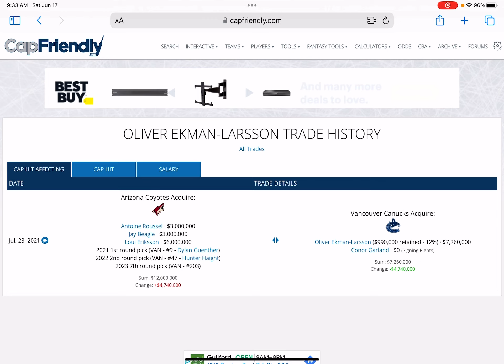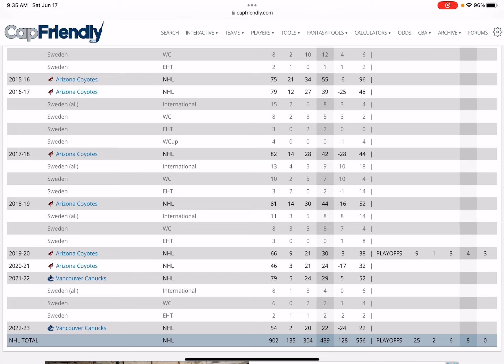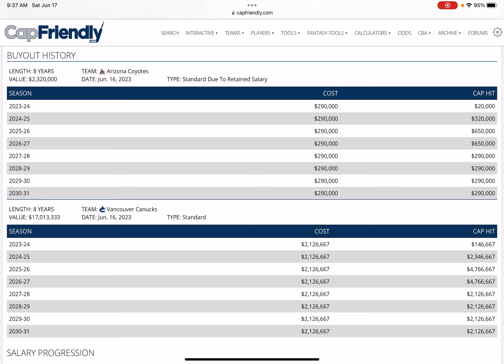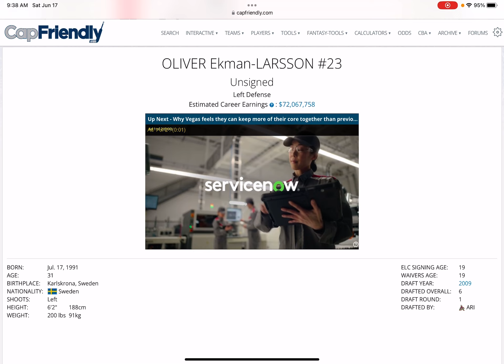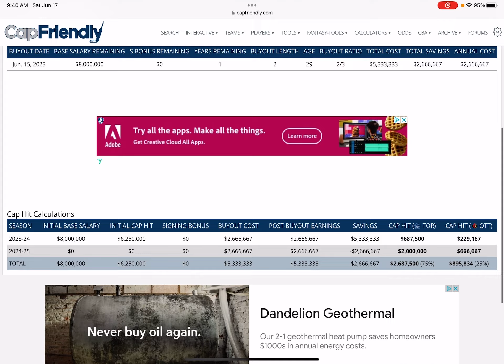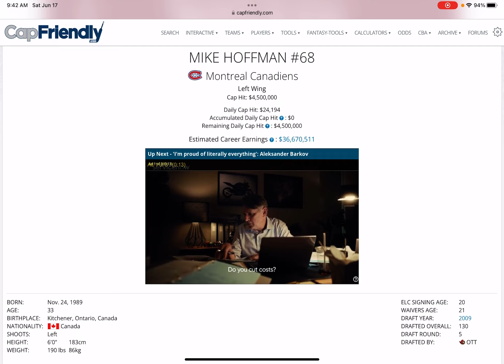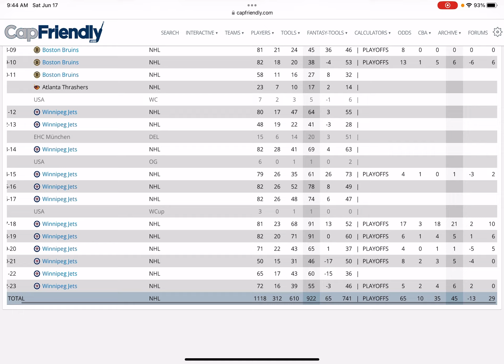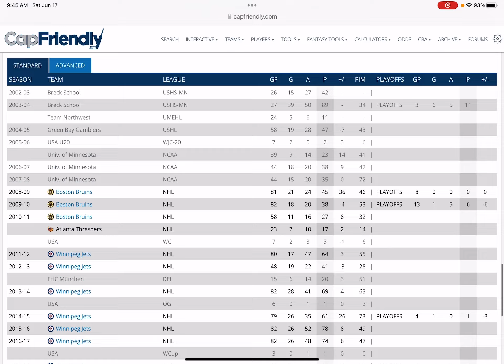Ekman-Larsson BOUGHT OUT By Canucks, Who Will Be Bought Out Next?